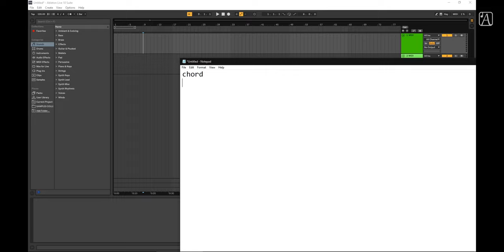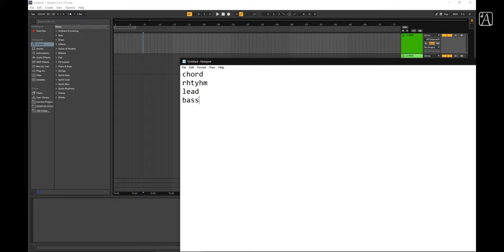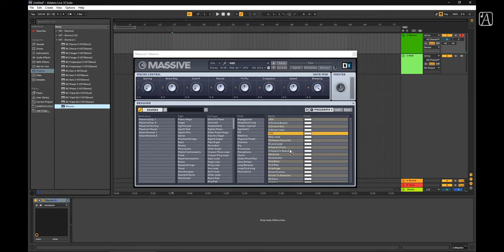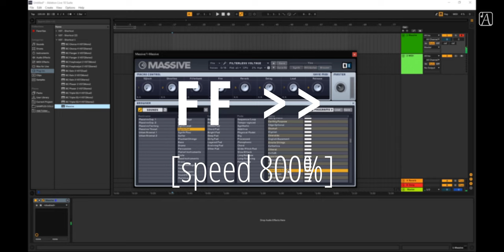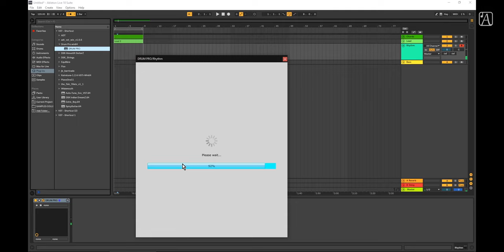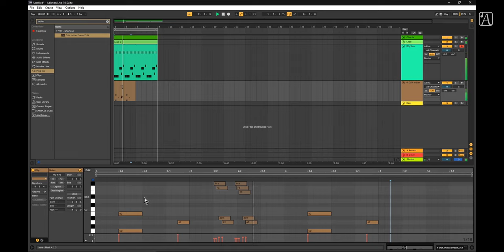[Hindi] Making Music using COMPUTER TYPING KEYBOARD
ZERO BUDGET Music Production without a Midi Keyboard or an Audio Interface is what we are discussing today. I am showing you how to create music using your Computer Keyboard.
We are using Ableton Live for our DAW and primarily using Piano Roll and Computer Keyboard for creating music. This can be followed on any DAW since all major DAWs have Piano Roll and Computer Keyboard Support.

➤ My Academy - "Abhyuday Music Studio" - Join our Online Classes for Learning Musical Instruments / Music Production with all practical knowledge sharing model.

➤ About Abhyuday:

■ Abhyuday is an independent Music Producer and Composer who loves to guide people on Music Making / Instrument Playing along with himself working on them. On the other hand, he is an IT Engineer, currently the CPO and Cofounder of an IT based company in Bangalore, India.

■ Abhyuday Music Studio, a venture of Abhyuday for training aspiring musicians on Musical Instruments and Music Production Techniques is a growing academy for Music Learning. Currently we have students from all across India and US as well.

➤ My Audio Equipment:
Piano Keyboard
USB Audio Mix Interface
Music Production Laptop

➤ My Video Equipment:
Collar Mic

make music using computer keyboard,
make music in computer,
make music with laptop,
make music without instruments,
make music without midi keyboard,
making music with computer keyboard,
music making without audio interface,
making music at home without instruments,
music making software without instruments